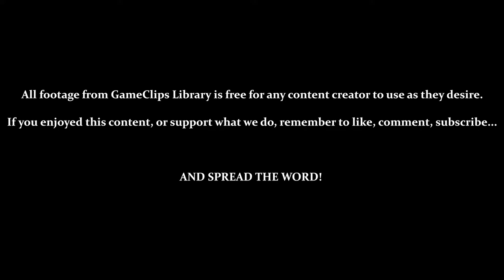Metal Combat (SNES) — Vs. Griffin (Falcon) — GameClips Library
This Clip's Contents:
- Vs. Griffin (As Falcon)
- Rola Appears
- Acquiring the [V System]

Miscellaneous Content:
- Using Bombs
- 2:03 — Taking MASSIVE Damage